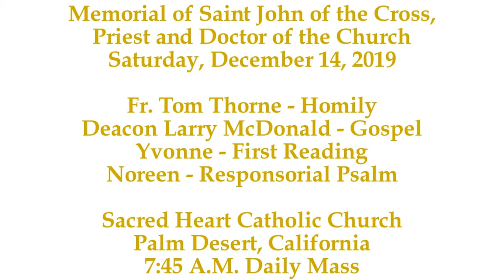Fr. Tom Thorne Celebrates Saint John Of The Cross, Carmelite Priest And Doctor Of The Church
In today's homily, Fr. Thorne focuses on the life and sanctity of Saint John Of The Cross, Carmelite Priest and Doctor Of The Church.

Fr. Thorne explains that St. John, the Carmelite Priest, was originally a member of the Carmelite Religious Order. Then, St. John experienced a calling for a more disciplined and rigorous religious life and was in the process of leaving the Carmelites with the intention of joining the Carthusian Religious Order.

However, before actually leaving the Carmelites, St. John was approached by a Carmelite Nun, who asked, pleaded, and begged, St. John to remain in the Carmelite Order for the purpose of reforming the Carmelite Order to a more disciplined religious society.

St.Teresa of Ávila, also a Doctor of the Church, was the Carmelite Nun, who approached St. John, and together, by the grace of God, reformed the Carmelite Order, and were the founders of the reformed Carmelites which is officially known in the Catholic Church today as the Discalced Carmelites. Discalceation means "removal of footwear." The origins of discalceation are from The Book of Exodus 3:5, where God tells Moses "Take off your sandals, for the place where you are standing is holy ground".

Fr. Thorne brings to the attention of the faithful that St. John experienced much suffering and resistance from members the original Carmelite Order when he began his efforts as a Monastic reformer. So much so, Fr. Thorne emphasizes that St. John, during his reformation efforts, suffered rejection, mistreatment, and even imprisonment, by the members of the original Carmelite Order.

In conclusion, Fr. Thorne offers the spiritual parallel that as our Blessed Lord, Jesus Christ, was the Cornerstone of God's Plan of Salvation, that the "builders" rejected, so too St. John of the Cross, a Canonized Saint and Doctor of the Church, was rejected at first, but over time was revealed as the cornerstone of the reformed Carmelites, now known as the Discalced Carmelites worldwide.